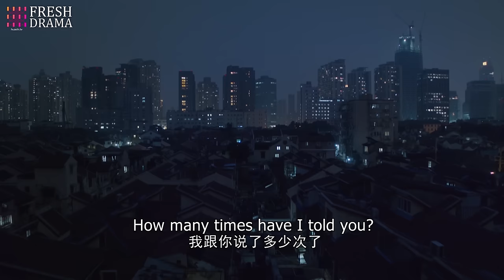Marry My Billionaire Genius CEO💘EP05 | yangyang zhaolusi xiaozhan | Pregnant Bride met rich CEO